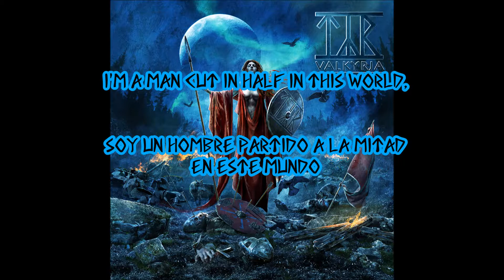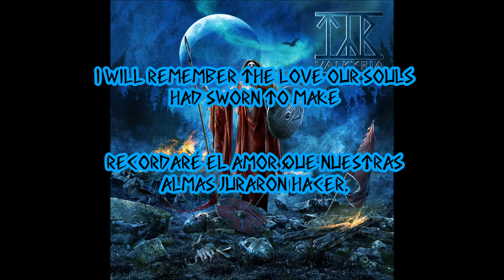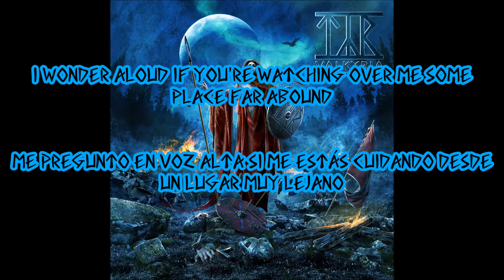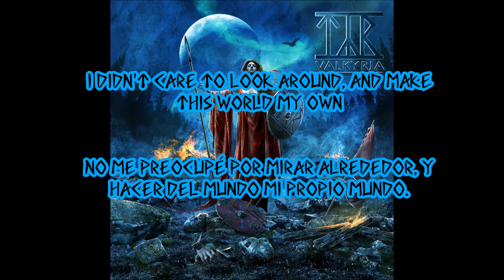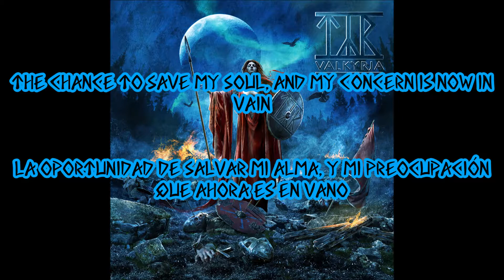Cemetery Gates - Tyr (Lyrics + Sub. español)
Track n°13 del álbum "Valkyrja", de Tyr.
Este es el último vídeo de letras traducidad de este álbum, estaré subiendo nuevos proyectos y también subiré las traducciones del álbum "The lay of Thrym", también de Tyr. -Porque el público lo pidió jajaa-

En mi canal alternativo estaré subiendo tops relacionados con el el metal, y próximamente también haré covers tanto de Tyr como de otras bandas, así que dense una vuelta C